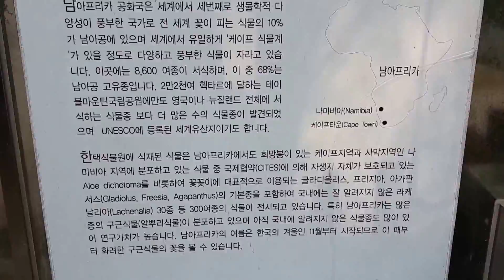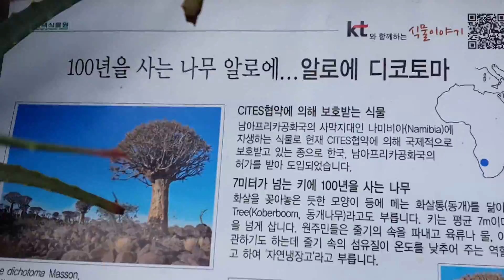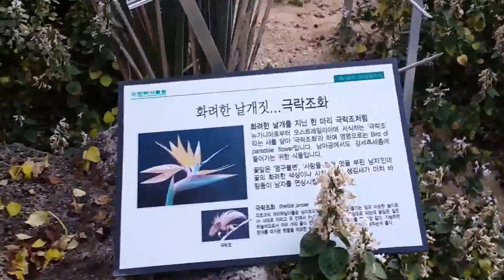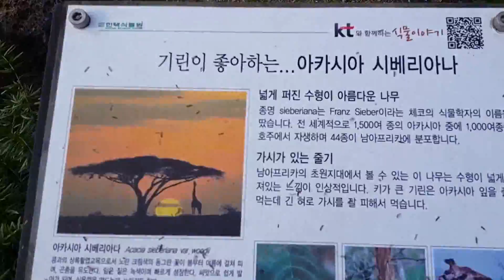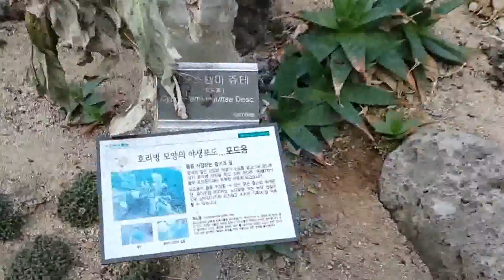[한택식물원] 남아프리카 온실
장소 : 한택식물원(경기 용인) -국내 최대의 종합식물원